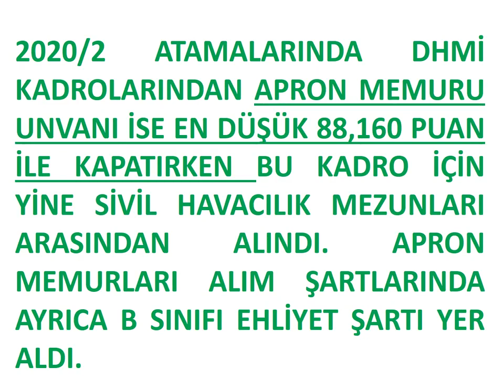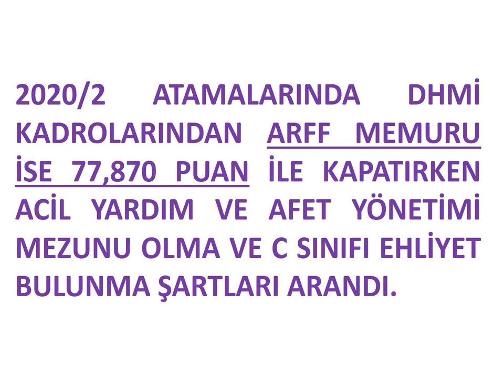DHMİ ATAMA PUANLARI, 2020 2 KPSS ATAMALARI MEMUR UNVANLI KADROLARIN PUANLARI.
SON DAKİKA KAMU HABERLERİNE KANALIMIZI TAKİP EDEREK ULAŞABİLİRSİNİZ .

BİLDİRİMLERİ AÇMAYI UNUTMAYINIZ .